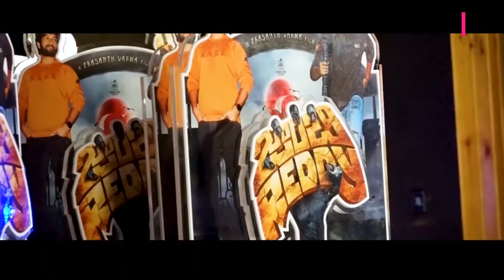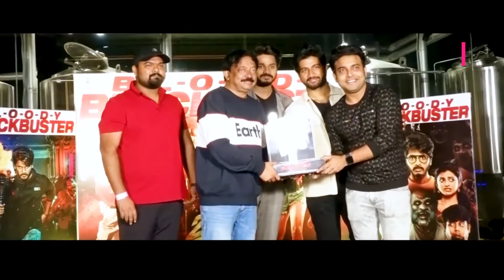Zombie Reddy Movie success Celebrations | charan studios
Zombie Reddy Movie Celebrations | charan studios